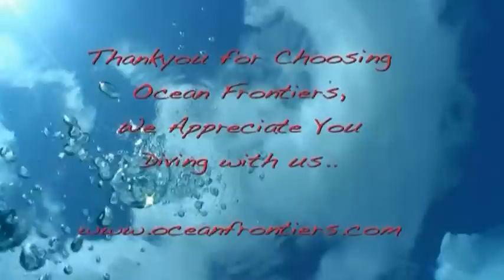Sting Ray City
Trip to Grand Cayman in 2007. Betty and I was offered a private dive charter with only the boat captain/video photographer and a English dive instructor as guide to Sting Ray City. I have been diving for ever and been most places, but this event was on my list as one of the best experiences of my life. Captain said he had never seen that many rays come to feed.
After receiving his video from Cayman, which turned out better then expected I wanted different music in the video so I edited the movie and put what I wanted to hear that sounded to me to better to fit the sequences of the video.